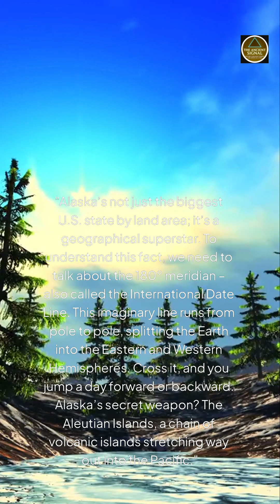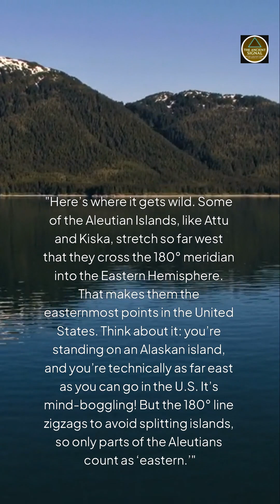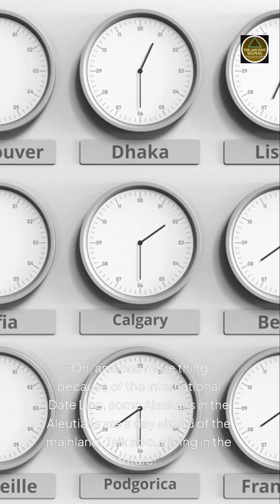The Mind-Bending Geography Trick That Makes Alaska Special!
Alaska is the westernmost AND easternmost U.S. state?! In #44 of our 50 Fake Historical Facts series, Sergeant D dives into how Alaska’s Aleutian Islands cross the 180° meridian, earning it both titles. Watch to learn this wild geography fact!